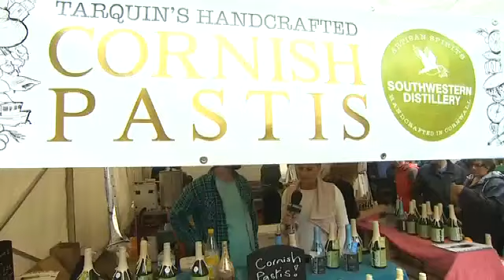Southwestern Distillery at Flavour Fest 2013